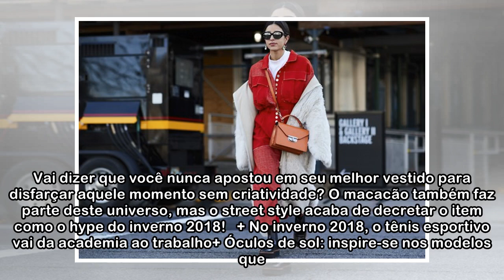Por que o macacão é uma peça essencial para o inverno 2018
Está com muito frio? Invista numa t-shirt básica por baixo e finalize com um sobretudo (Foto: Imaxtree)Nos dias mais preguiçosos, escolher um look de uma peça só é o truque mais usado entre as fashion...